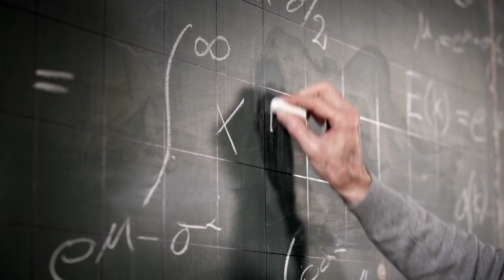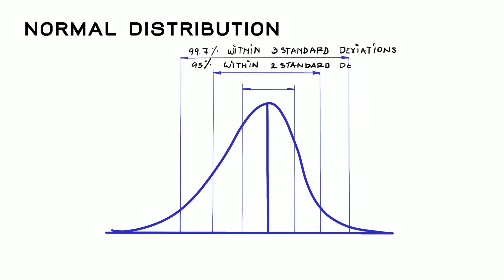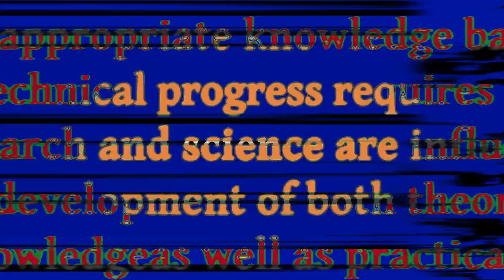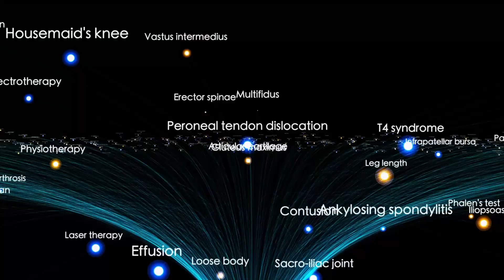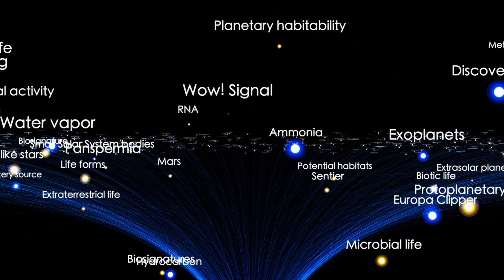James Webb Telescope Just Sent FIRST Real Image of 3I/ATLAS